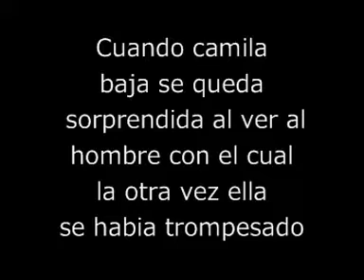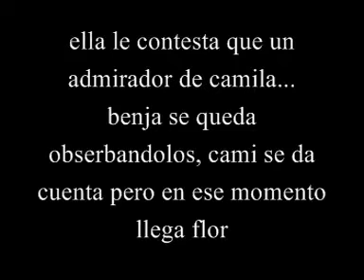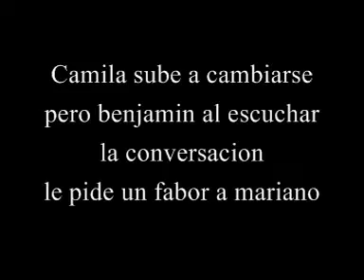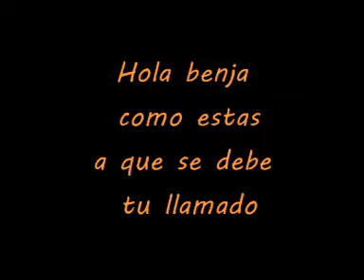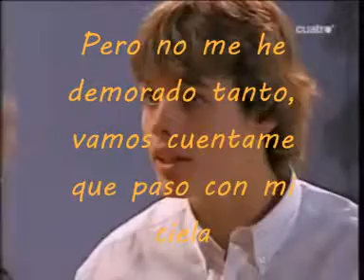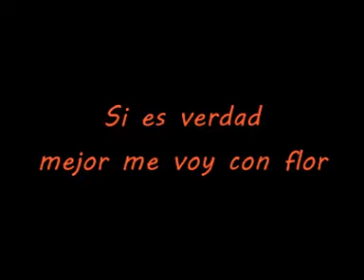Webnovela-ESTAS TAN CERCA (5 cap.)